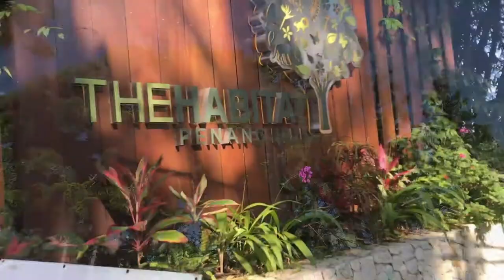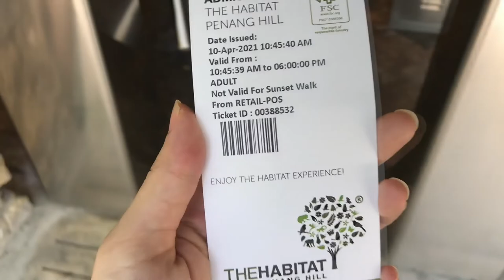PENANG HILL - THE HABITAT | Langur Way Canopy Walk | Curtis Crest Tree Top Walk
* PENANG HILL (ĐỒI PENANG) là một địa điểm không nên bỏ qua khi đến với Penang nhé các bạn!!! Nơi đây nổi tiếng với nền lịch sử lâu đời gắn bó.
* Có nhiều cách để di chuyển lên Penang Hill:
- Cho những bạn thích trải nghiệm thì Hiking leo núi là một điều đáng để thử. Chỉ với 2-3 tiếng đồng hồ là mọi người có thể chinh phục được Ngọn đồi Penang rồi!
- Còn với những người lười như mình thì đi tàu (Funicular Train) là sự lựa chọn số một :D. Giá vé thì rơi vào tầm 12-15rm/ 2 chiều (nếu như mang visa làm việc ra trình diện). Còn vé thường thì là 30rm/ 2 chiều (không phải dân local). Nằm dưới chân Đồi Penang, đường sắt leo núi do Thụy Sĩ thiết kế này là một trong những hệ thống đường sắt leo núi lâu đời nhất trên thế giới và sẽ đưa bạn đi qua những thảm thực vật xanh mướt, cùng bầu không khí mát mẻ như đang lạc ở Châu Âu vậy!!!
- Cách khác là mọi người có thể đi bộ lên đến middle station rồi mua vé tàu từ trạm giữa này đi tiếp, hoặc chiều đi hiking, chiều về đi tàu (mất tầm 6rm nếu mang visa làm việc).
* Đến Penang Hill thì phải vào THE HABITAT (giá vé 55rm/người). Chơi gì trong The Habitat?
- Curtis Crest Tree Top Walk
- Langur Way Canopy Walk
là 2 cây cầu nổi tiếng nhất ở The Habitat, sẽ đưa mọi người đến với một thế giới sống ảo trăm nghìn kiểu ảnh. Ngoài ra còn có cây xích đu chill chill, leo dây Zip-line, trèo cây.
Và đừng quên thưởng thức ly trà bánh hoặc ghé thăm shop lưu niệm The Habitat nhé mọi người!!!